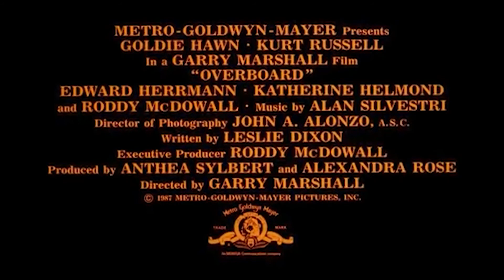Kitustrailers : UN MAR DE LIOS (Trailer en Español)